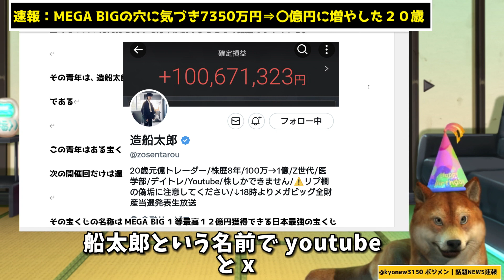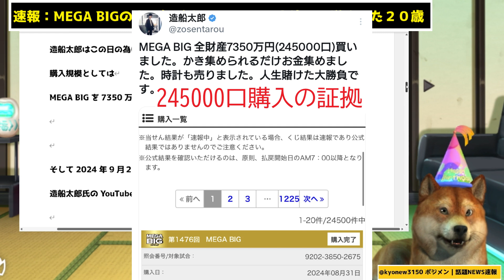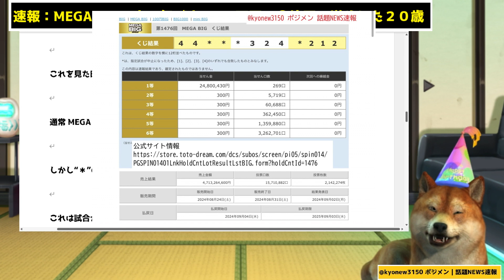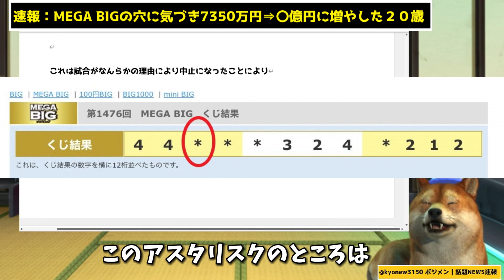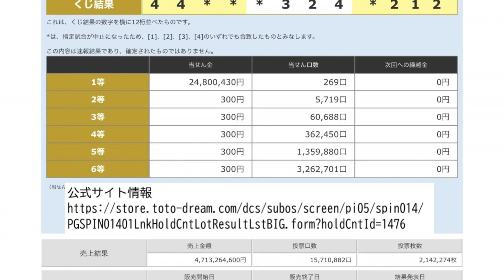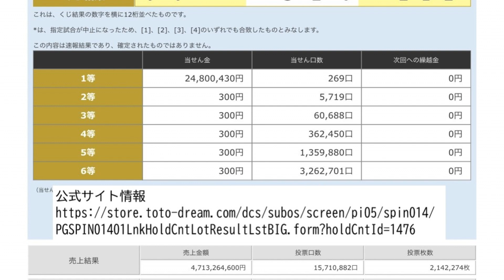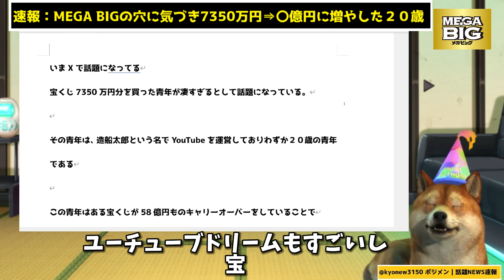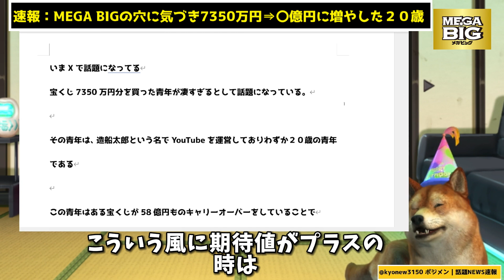宝くじ還元率289％！第1476回MEGA BIGで４試合中止やキャリーオーバーなどが重なり還元率が驚異の289％になった事件#造船太郎#メガビッグ#高額当選#1等当選＃キャリーオーバー#7350万円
造船太郎氏の当日YouTubeライブ動画URL